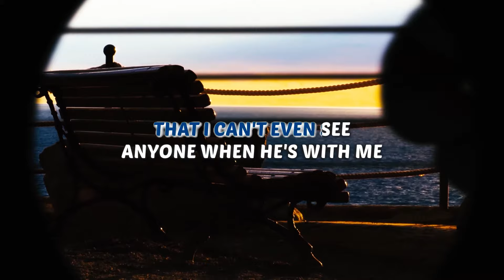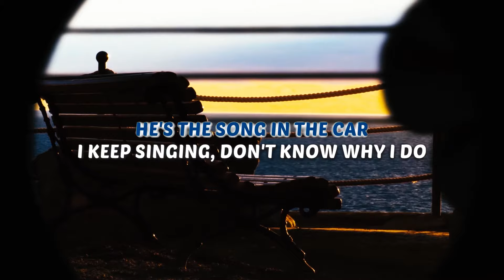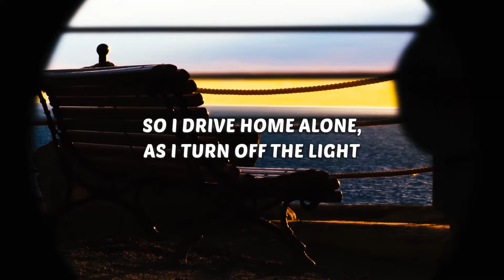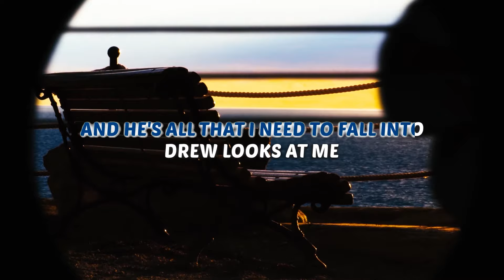Taylor Swift - Teardrops On My Guitar - Karaoke Instrumental (Acoustic)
Karaoke ✔ "Teardrops On My Guitar" is a famous song by Taylor Swift from her self-titled debut album that was released on October 2006. Enjoy and sing-along with our acoustic karaoke version of "Teardrops On My Guitar".

0:00 Intro
0:11 Taylor Swift - Teardrops On My Guitar - Instrumental

Teardrops On My Guitar Taylor Swift Instrumental Version Acoustic Karaoke & Lyrics